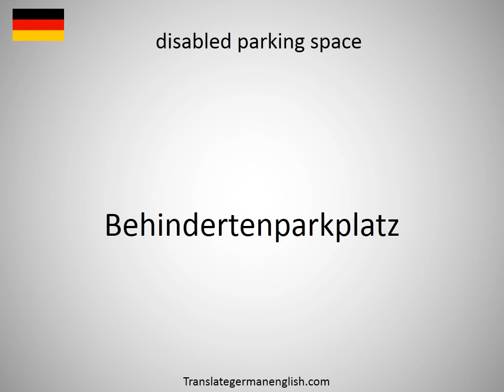How to say disabled parking space in German?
How to say disabled parking space in German? Learn the pronounciation disabled parking space! How to Pronounce disabled parking space. Expand your vocabulary, learn German words. Practice German online. Use this free pronunciation guide to practice words at a time. Learn German for free. Thank you for viewing, please like or subscribe! hoe om te sê, si të thuash, እንዴት እንደሚናገር, wie sagt man, comment dire, come dire, como dizer, как сказать, nasıl denir, cómo decir, 怎么说, πώς να το πω, hoe zeg je.